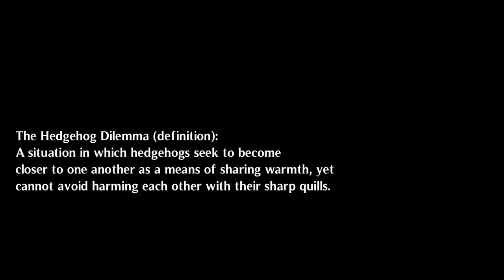The Hedgehog Dilemma - Trailer HD